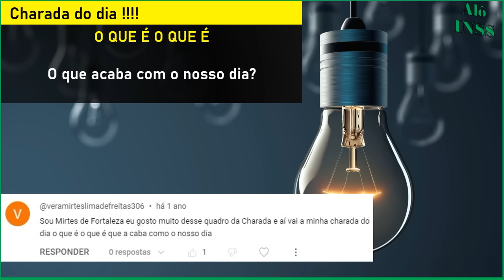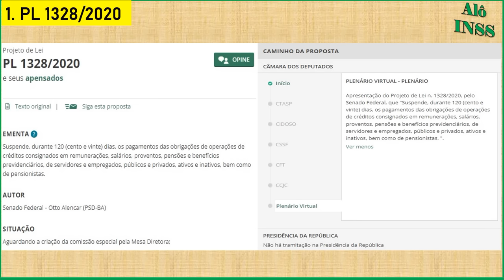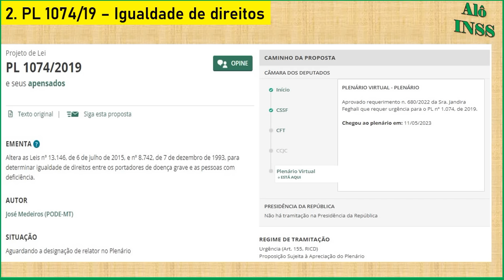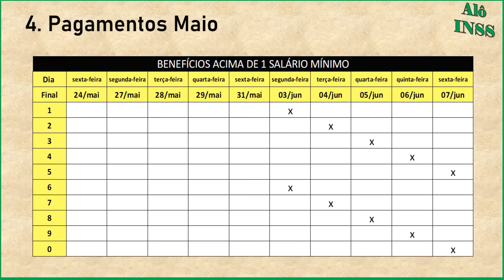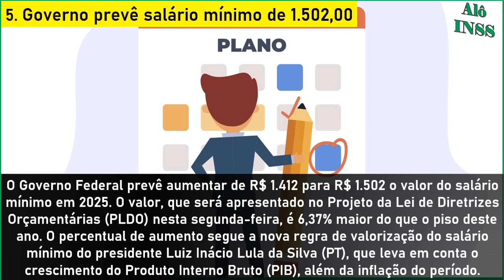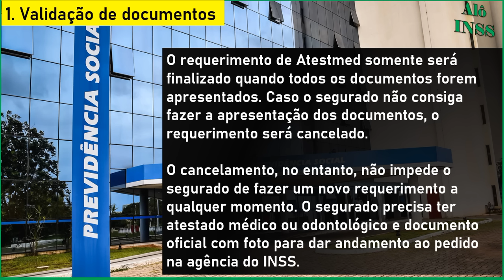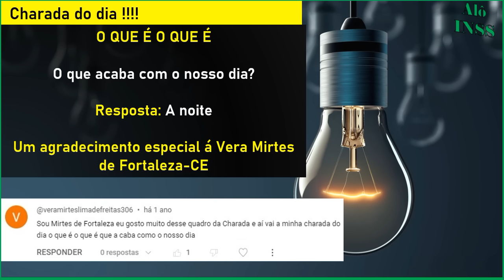PREPARE SE! AUMENTO DE 6,37% DATA MARCADA REAJUSTE APOSENTADOS E PENSIONISTAS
✔️ URGENTE! 14 SALÁRIO INSS + SURPRESAS FEVEREIRO